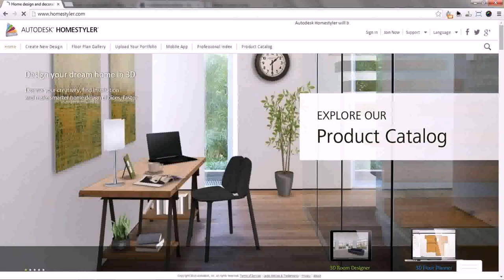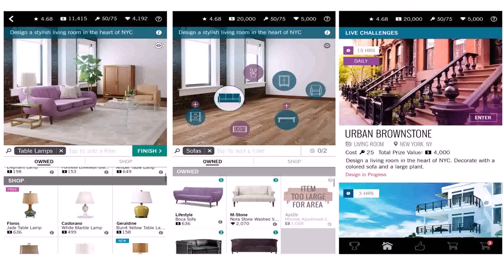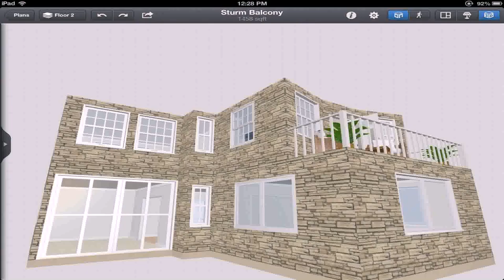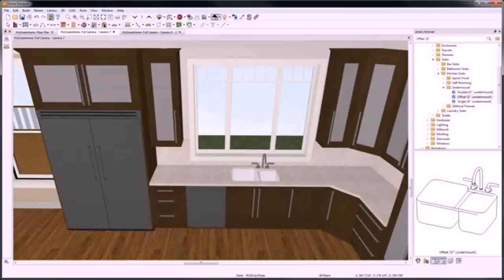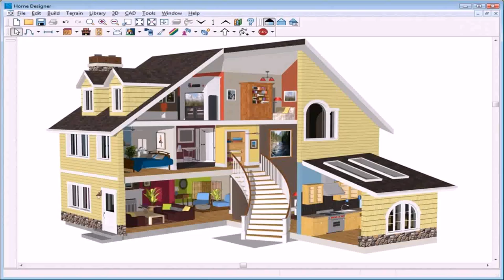Interior Design House App - Gif Maker DaddyGif.com (see description)